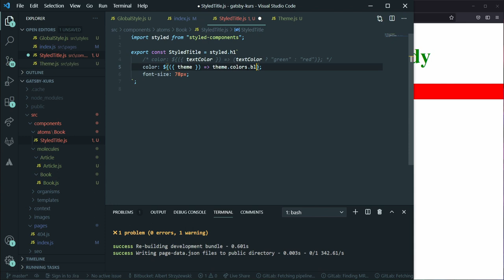ThemeProvider - Kurs GatsbyJS #31